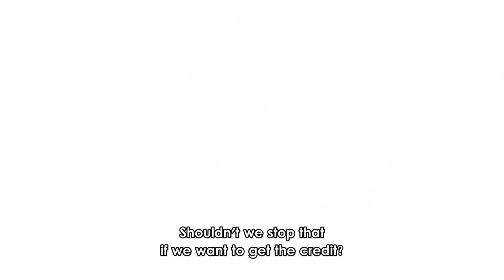Irodorimidori Episode 3 Subtitled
Anime: Irodorimidori
Episode: 3 (Subtitled)